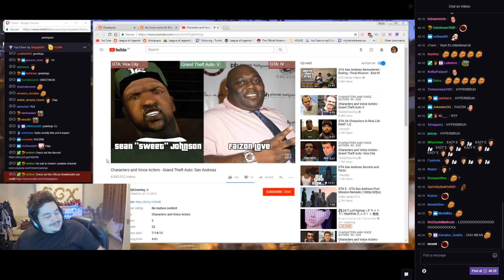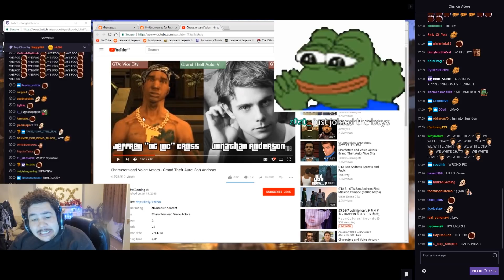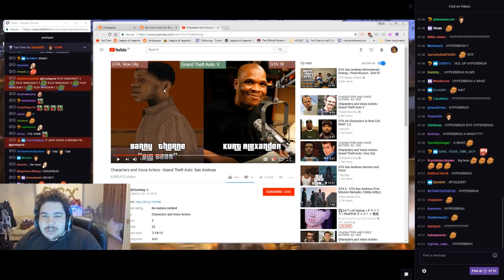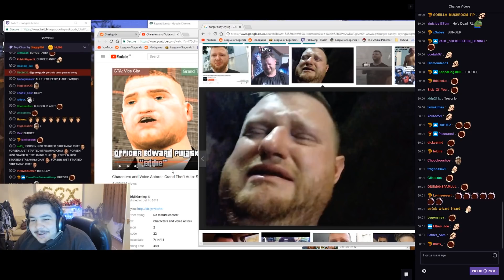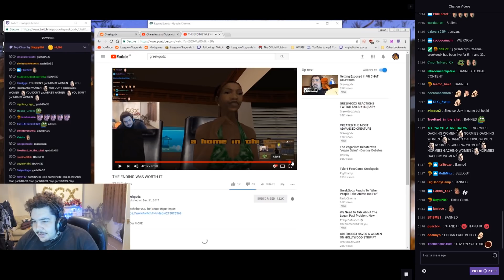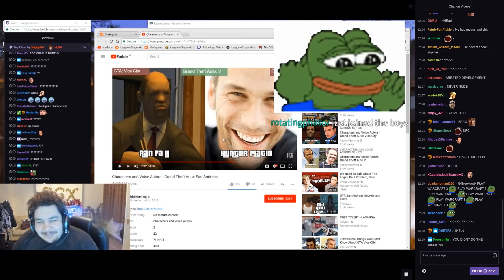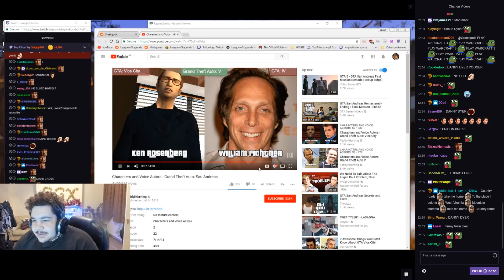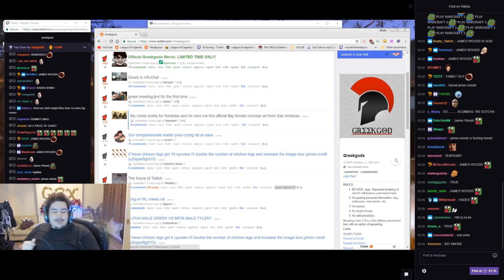Greekgodx Reacts to San Andreas Voice Actors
Check out the new video: "TOP 20 MOST WATCHED TWITCH CLIPS OF ALL TIME - 2019"

Support Ivan B (Artist of outro)